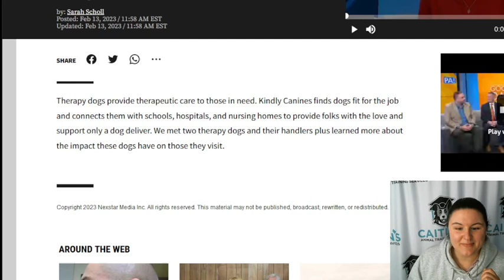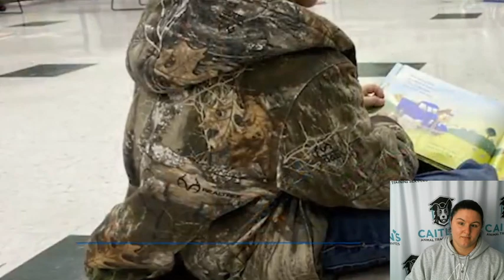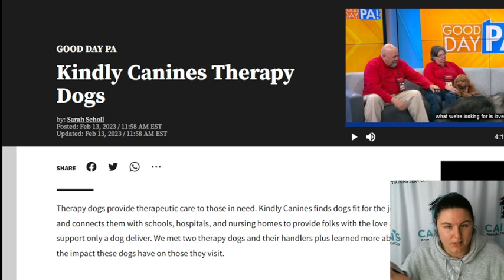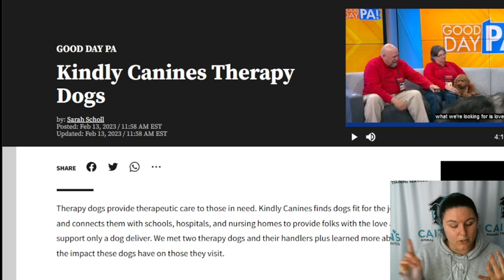Therapy dogs provide therapeutic care to those in need